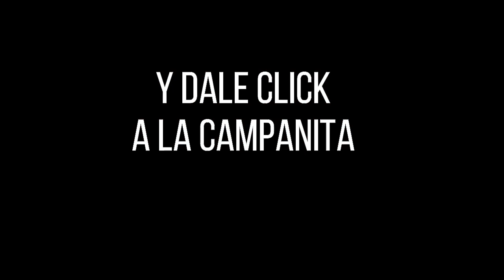Resultado CULONA DÍA del jueves 09 de diciembre de 2021 ✅🥇🔥💰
Hola buenas tardes, te presentamos los resultados de las loterías y chances en Colombia, vamos con el Resultados del Chance Culona día del jueves 09 de diciembre de 2021.